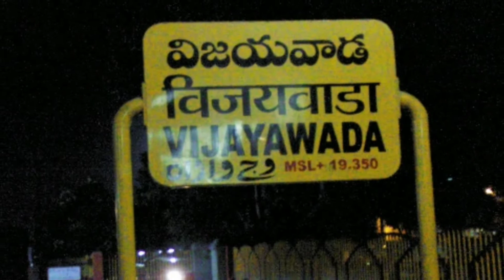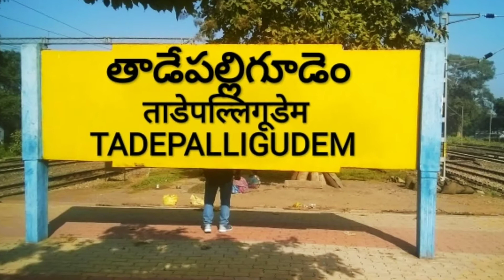02718 |Vijayawada to Visakhapatnam |Ratnachal SF Exp Special |Ticket Fare, Time Table & Station Info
Hello Dosto Namaskaar, is video mein, maine appse 02718 Vijayawada Jn say Visakhapatnam Jn tak jane bhali Vijayawada – Visakhapatnam Ratnachal Superfast Express Special train ka Ticket fare, Time Table & Station Information ke baare mein baat ki hai. Mujhe umeed hai ki aapko yeh video pasand aayegi…

     02718 Vijayawada to Visakhapatnam Ratnachal Superfast Express Special train ek Covid-Resesved type ka train hai. Yeah train Andhra Pradesh ke Vijayawada Jn or Visakhapatnam Jn k bitch main chalti hain. Is train ka Vijayawada Jn say Visakhapatnam Jn tak jane may time lagta hai 06 hours 00 Minutes ka or is train ka 11 station per halt hai or is train main On-board Catering Ka subhidha available hain. Is train me 03 AC Chair Car or 18 Second Sitting Chair Car ka coach samil hai. AC Chair Car ka cost hain 540 Rs or Second Sitting Chair Car ka cost hain 155 Rs. Yeah train daily Vijayawada Jn say shubha ke 06:15 AM may 05 no. platform say chortha hai. Is  train ka first halt hain Nuzvid. Iske badh yeah train Eluru, Tadepalligudem, Nidadavolu Jn, Rajahmundry, Anaparti, Samalkot Jn, Annavaram, Tuni, Anakapalle or Duvvada ko hote huye Visakhapatnam Jn may dopher ke 12:15 PM 08 no. platform may arrival karti hai.

Or is video say judi koi v questions ho toh, aap mujhe comment karke batah sakte hain.